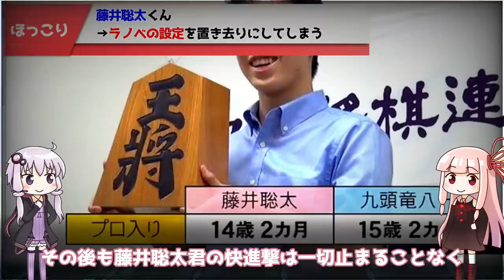藤井聡太くん→人気ラノベのタイトルを変更させてしまうww（りゅうおうのおしごと）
藤井聡太竜王名人8冠でラノベのりゅうおうのおしごも盛り上がっているようです

ネットのほっこりする話題をVOICEROIDOの結月ゆかりさんと琴葉茜さんが解説

ゆかりさんの「は？」にしか得られない成分がある

【参考ソース】
りゅうおうのおしごと
民明書房
Wikipedia

【素材をお借りしているところ】
Noname様
ニコニ・コモンズ様
魔王魂様